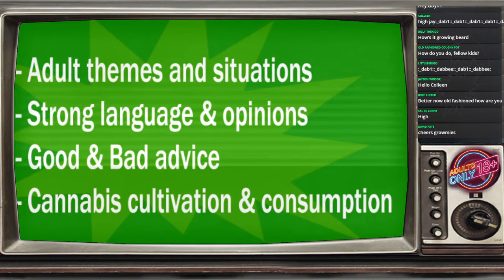FRAKSHOW Reg BALLS ? GROW GARAGE - week 2 of flower w/MARSHYDRO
today we look at the freakshows all in week 2 of flower one seems to be showing balls, and im going to lolypop one or 2.
dab blasters !
If You wanted to donate to our wedding this is the place. cheers and ty all soo much, and zac for even starting this.
Join this CHANNEL MEMBERSHIP to get access to perks like those fancy CannaBeard badges on the names in chat and the cool 420 friendly EMOJIS that they all use in the livestream

If you wanna help support what we do, You can tip us live on stream or check out our slick MERCH or  even Support us on PATREON as well as The Discount codes below and more on my website help you SAVE $
For the gorillagrowtents use code "CANNABEARDGROWS"
. BACKGROUND BEATS BY "Karl Casey @ White Bat Audio"
We grow stronger by being good to each other. So thanks for hangin out in the garden with, 420 for life. Stay medicated and cya next time folks.
gardening ILGM Tokewithus cannabeardcup GROWGARAGE MARSHYDRO livingsoil DABS gaiagreen SUNDAYSESH acinfinity phenohunt freakshow